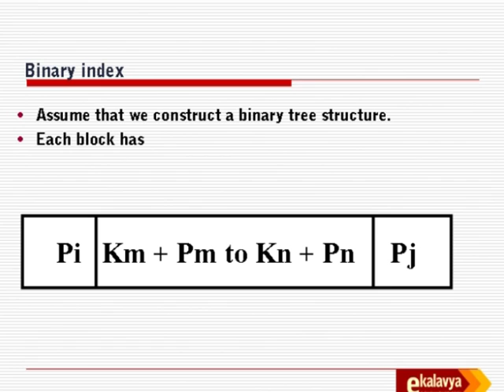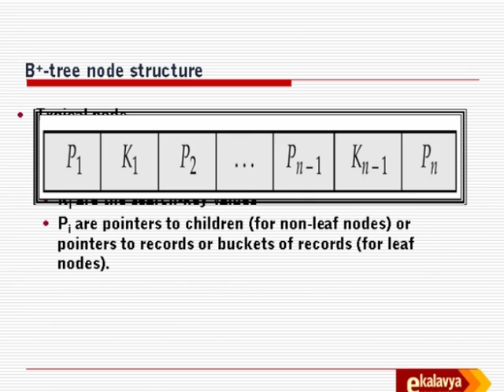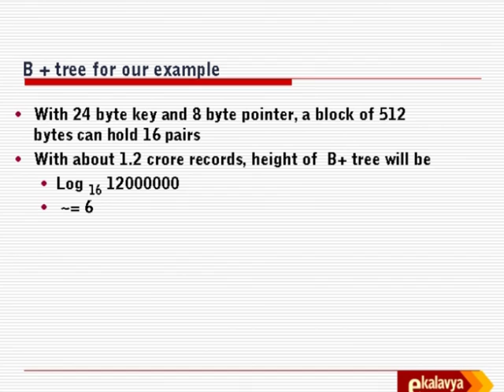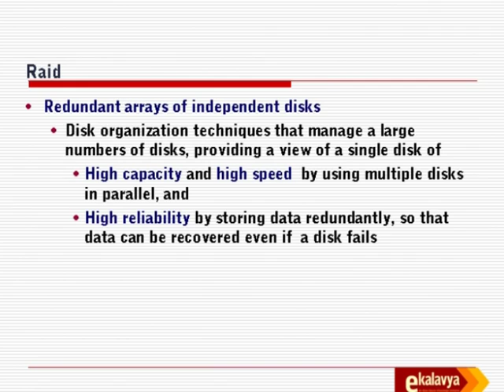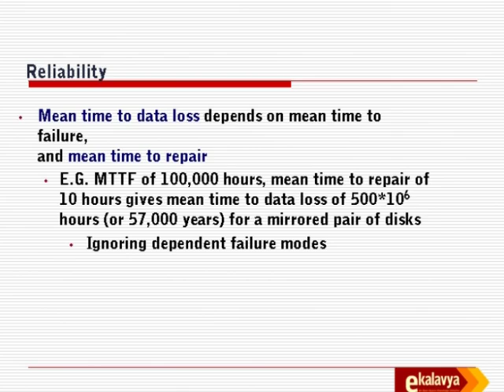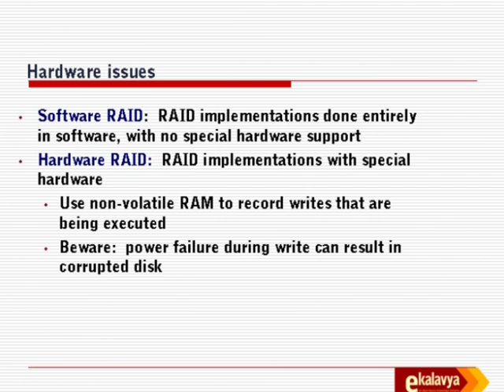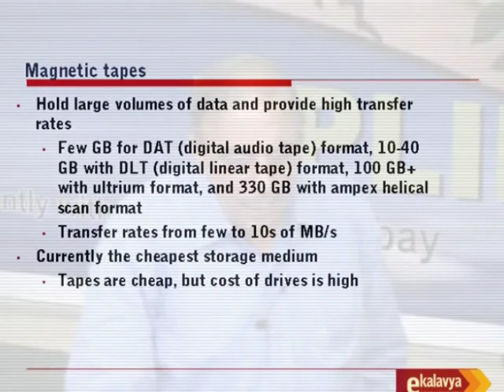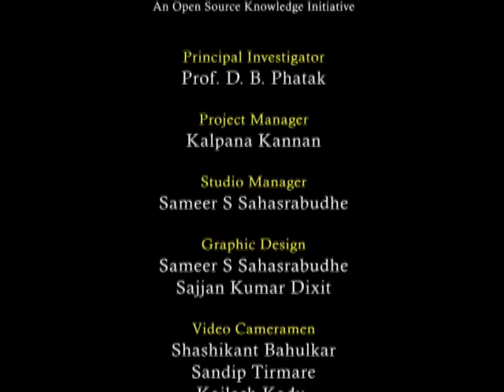IS L13B Information Technology